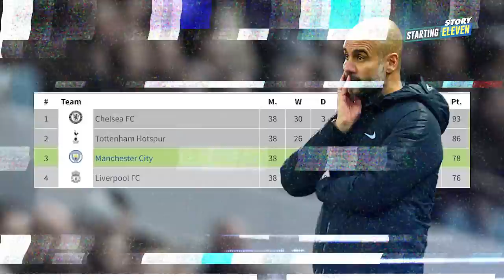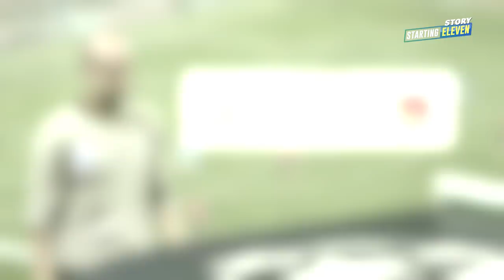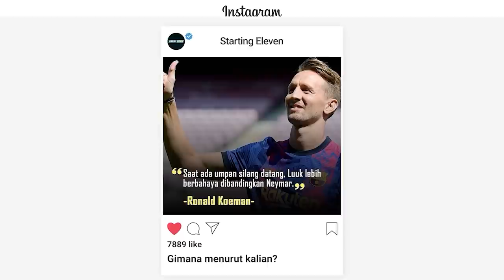Jejak Lika Liku Pep Guardiola Membangun Manchester City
Sejak kedatangannya Ke City 2016/17, Pep Guardiola punya jejak kisah lika likunya membangun City hingga sekarang, Berikut jejak kisahnya!